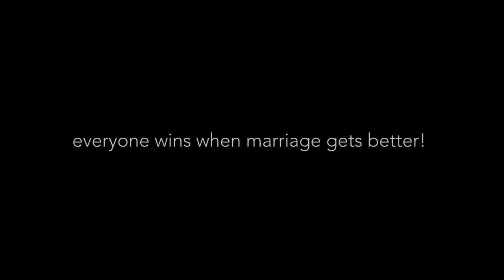United Marriage Encounter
United Marriage Encounter is a worldwide non-proﬁt organization dedicated to improving marriages by introducing practical, ongoing communication tools over the course of an entire Weekend. UME combines practical methods, sound psychology, and Christian values to improve communication between husband and wife.